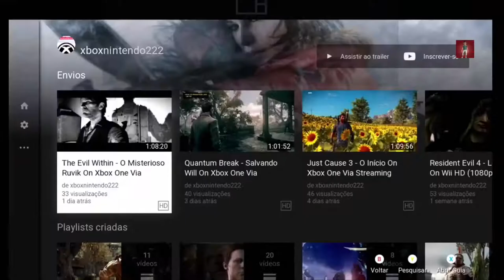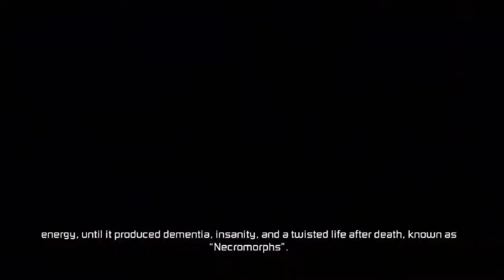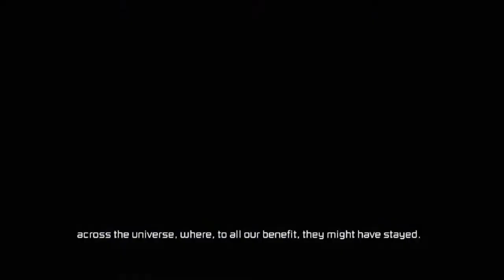Dead Space 3 - O Início Retro Xbox 360 On Xbox One Via Streaming Windows 10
Depois de se isolar de tudo e de todos após suas experiências em busca de sua sobrevivência em acontecimentos anteriores, o engenheiro Isaac Clarke é contatado por um grupo de soldados que dizem para ele que Ellie Langford, sua ex-namorada, desapareceu em uma missão. Eles forçam Clarke a ajudá-los a encontrar sua ex-namorada.

Nesse momento os unitologistas, um grupo religioso seguidor das teologias de Michael Altman, começam um ataque brutal na estação lunar onde  Clarke buscou refúgio. O alvo deles é o próprio Clarke. Assim começa esse incrível jogo de horror e ação.